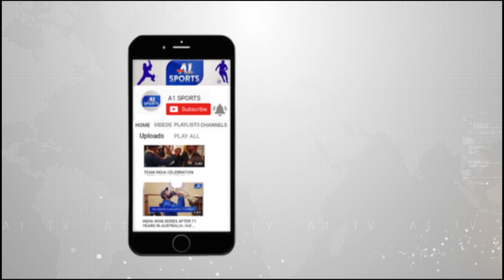MS Dhoni के मेंटर बनने पर गावस्कर ने कही बड़ी बात, प्रार्थना करता हूं कि दोनों के बीच कोई टकराव न हो